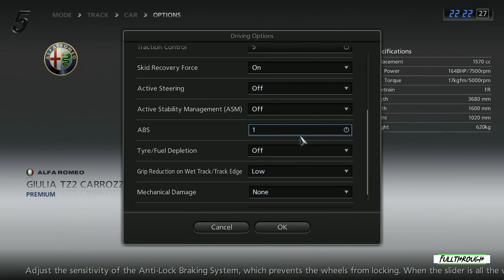Gran Turismo 5 Alfa Romeo Giulia TZ2 Carrozzata Da Zagato Gameplay HD (PS3) | NO COMMENTARY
I hope you find this Gran Turismo 5 Alfa Romeo Giulia TZ2 Carrozzata Da Zagato PS3 gameplay no commentary video useful.Leave a like and share with your friends if you can ;) .Soon I'll be uploading some new videos about more games.

★ My PC ★
MSI PRO B650M-B AM5 Motherboard
8 Cores AMD Ryzen 7 7700 Processor
32GB RAM DDR5 5200
RTX 4060 ti 8GB GDDR6
2TB of SDD storage